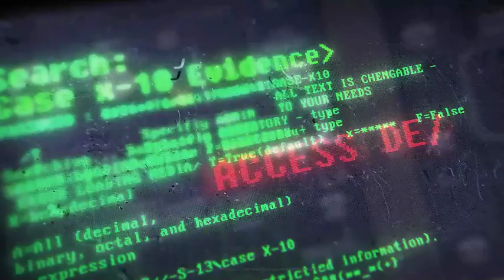The Investigation | Fallout Concept /// After Effects Template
Project File Features :

Adjust This Template To Your Needs And Tell Us Your Story
Over 100 Text Holders ( With Artifact Typography Text )
Over 70 Image / Video Placeholders
100% After Effects Template CS5 And Above No Pluggins – No Prerenders
Seamless Chapter Part Transitions
( Extra Elements That Blend The Main Scenes Together )
Professional Semi-Photorealistic Design / Classified Typography Design
Unique HandCrafted 3D Animation – Not A Single Scene Is Duplicated
In Sync Sound Effects Mix Included With The Download
(IKn Sync Music Track Will Be Available In AudioJungle As Soon As It Get Reviewed)
Voiceover Video Tutorials Included Categorized Per Part ( For Easy Customization )
Neatly Organized Structure For Clean Customization Experience
Render Options: Full HD 1920×1080 , HD 1280×720, SD 960×540